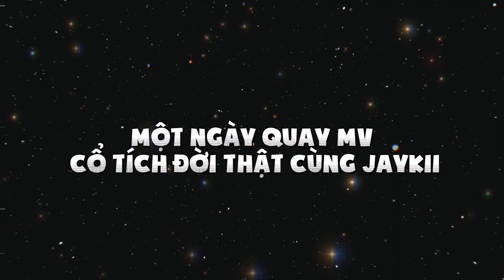JayKii | Hậu trường MV Cổ Tích Đời Thật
Cùng chung tay, chúng ta làm nên điều kì diệu ✨

Hình ảnh "ông bố trẻ" trong buổi quay MV Cổ Tích Đời Thật. Thông qua dự án này, Ngân hàng Mô Cryoviva sẽ đóng góp 300,000 đồng trên mỗi ca lưu giữ máu cuống rốn và với mỗi lượt xem MV bạn cũng đã ủng hộ 50 đồng vào quỹ hỗ trợ các bệnh nhi điều trị bệnh Thalassemia ở các bệnh viện tại Việt Nam.
Bạn đã xem MV chưa?